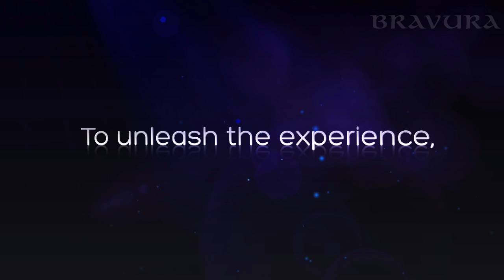Introducing BRAVURA "pWerus 82"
Almost all the features you want in a smartphone is packed well inside thin smartphone, One of the very few smartphones having So many exiting features.

Comes with BRAVURA MultiFrame, support to run application in multi window.

Quad core processor, optimized for performance
NFC (Near field communication)
13MP SONY exmore-r camera sensor with 5 Layer optical lens
6.9mm Thin at edges
extremely light weight smartphone